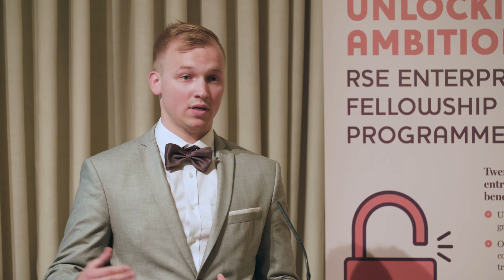RSE Unlocking Ambition Enterprise Fellow Joan Kango, Kingdom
MEET Joan Kangro who is to be hosted by @UofGlasgow and revealed as a new @news_RSE UnlockingAmbition Enterprise Fellow which is part of the @ScotlandCanDo Unlocking Ambition Challenge as first announced by @scotgov @JoanKangro innovation is an autonomous gardening robot 6/20